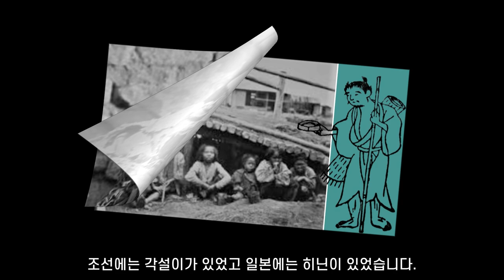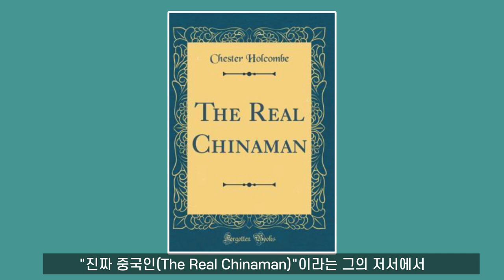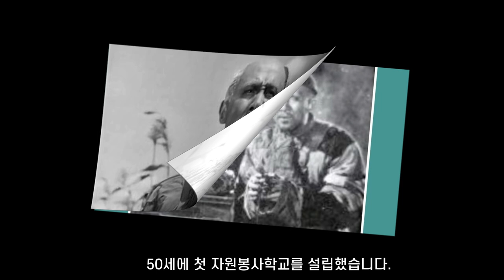기발한 생존전략으로 살아남은 청나라 말기 거지들의 삶 / 불후의 명성을 남긴 훌륭한 삶을 산 거지도 있었다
청나라 말, 거지들의 현실은 영화와는 많이 달랐습니다. 청나라 거지는 북경에만 2만명이 넘을 정도로  수가 많았고 그들의 삶은 비참했습니다. 그들은 냉소적인 시민들의 시선을 잡고 동정심을 불러일으키기 위해 치열한 생존 경쟁을 벌였습니다.  그런 열악한 환경에서도 불후의 명성을 남길 정도로 성공적인 삶을 산 거지 출신의 인물도 있었습니다.